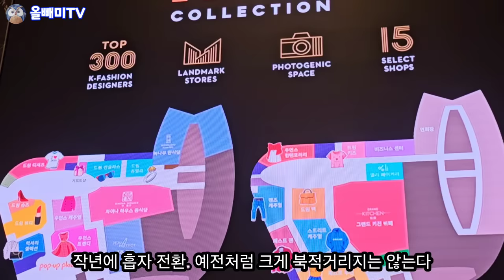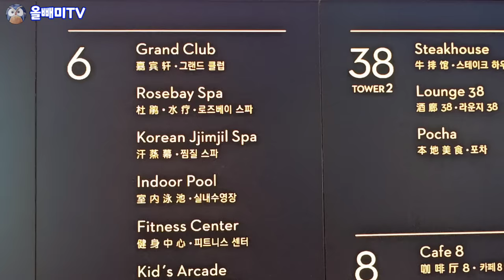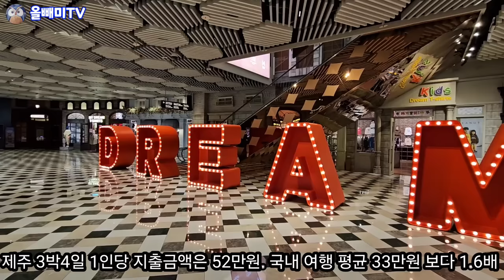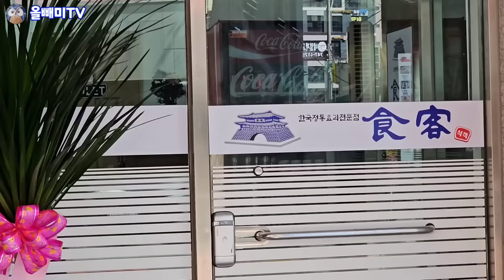[올빼미TV] 제주도 입도세 만원 추진 ♤ 그랜드하얏트는 중국인 차이나타운